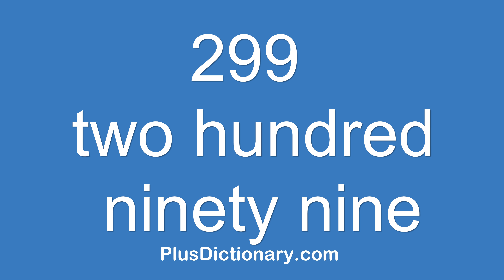How to pronounce or say two hundred ninety nine - 299 ? Pronunciation - English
How to pronounce or say two hundred ninety nine - 299 ? Pronunciation tips.  Learn how to say words in English correctly with Plus Dictionary. Free pronunciation tutorials. Over 1000000 words numbers phrases and names were already uploaded.